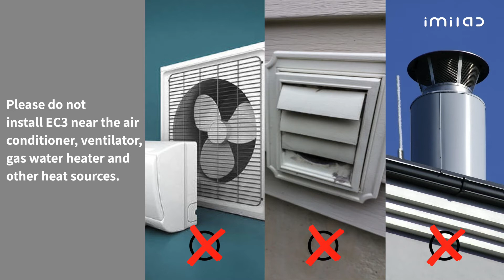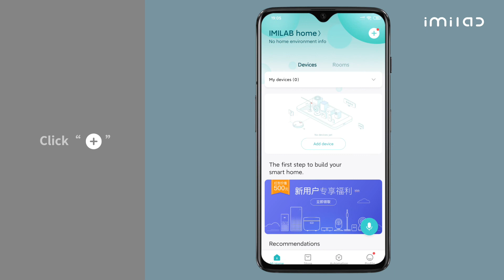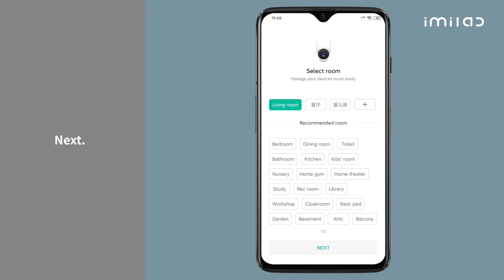Instalace pro android IMILAB EC3